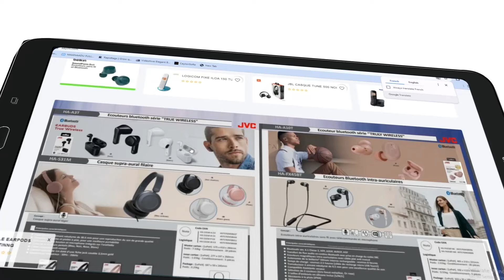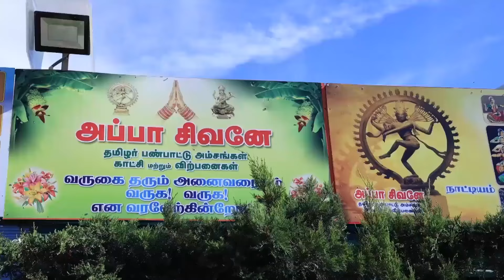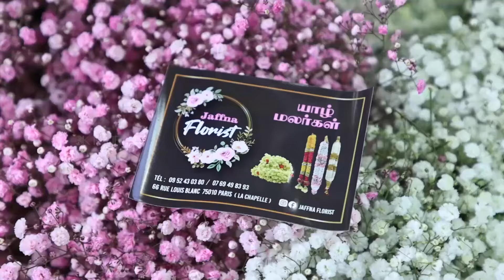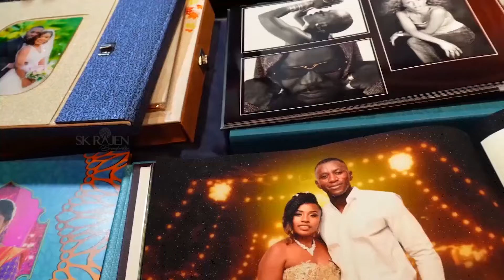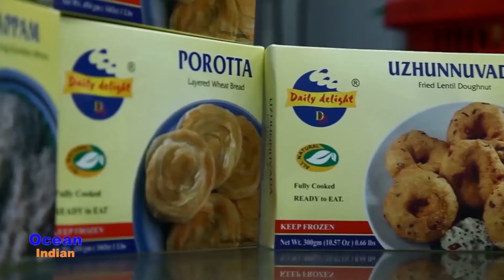பிரான்ஸ்: மக்ரோனை பதவிவிலகக் கோரமாட்டேன்! அதிபர் தேர்தலில் போட்டியிடுவேன்! - மரீன் லு பென்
பிரான்ஸ்: மக்ரோனை பதவிவிலகக் கோரமாட்டேன்!
அதிபர் தேர்தலில் போட்டியிடுவேன்! - மரீன் லு பென்